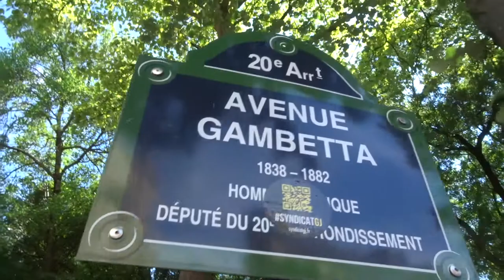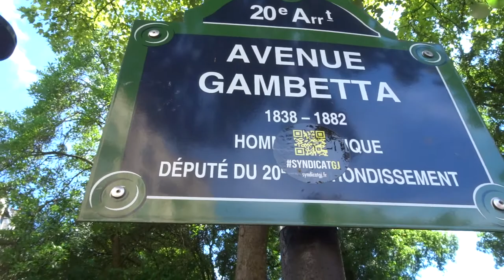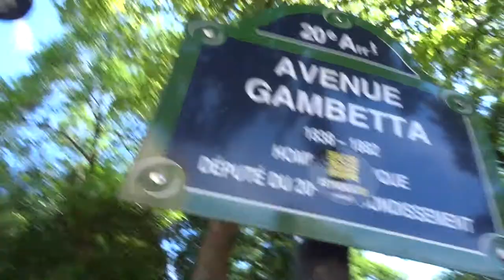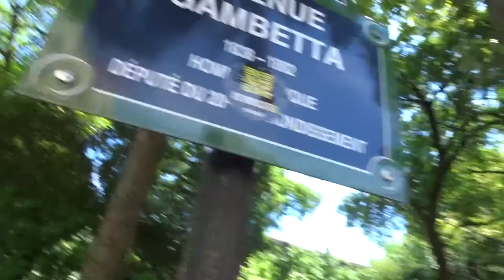2021 no.5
+ Manifestation La Commune de Paris RDV Place de la République republique cortège populaire marche festive avec les Gilets Jaunes giletsjaunes vers le Cimetière du Père Lachaise perelachaise Samedi 29 mai 2021 14h-18h